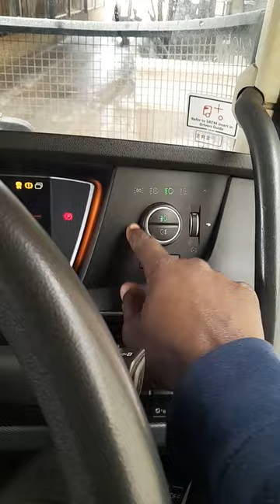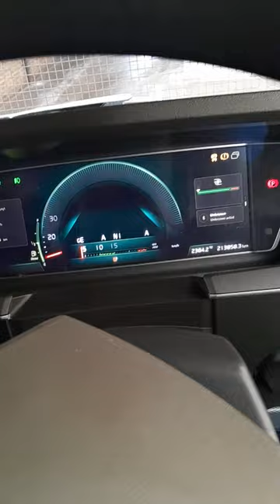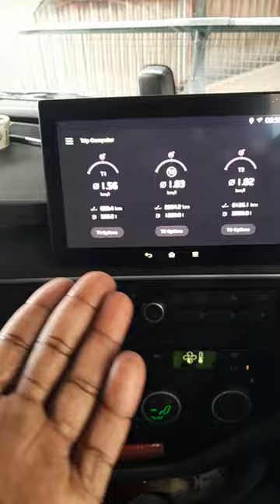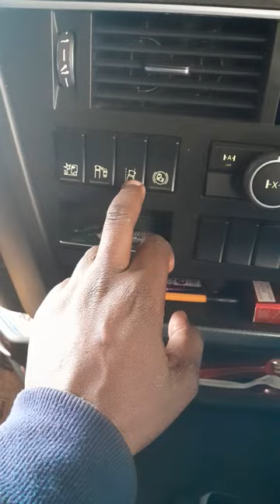Volvo 440 2022 model in cap